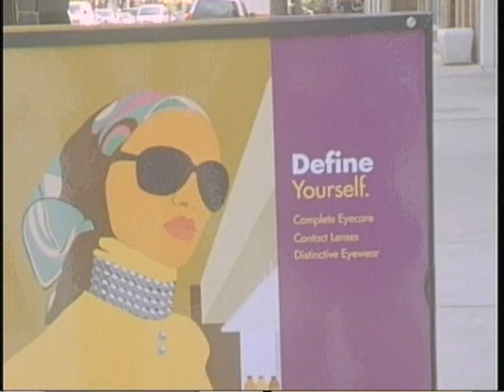Blake Walton Short Clips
5 minutes of Blake Walton on stage and in film